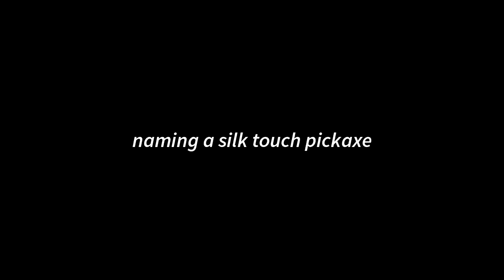We got REALLY lucky in the End (Minecraft S2 pt.19)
Time to make a nether shortcut and go to the End looking for Elytra! Will we have better luck than last time??

Settings for our Minecraft Java Season 2 world:
Version: 1.16.1 (with 1.16.1-Optifine_HD_U_G2_pre5)
Shaders: BSL_v7.1.05p2
Light Shafts: OFF
Bloom: OFF
Lens Flare Strength: 0.25
Optifine Settings
Video → Dynamic lights = fancy
We've also installed a few resource packs (mainly from Peace and Quiet, Utility, and Unobtrusive) plus the Coordinates Hud and Graves datapacks
We're also working on our own custom resource pack for armor based off this one